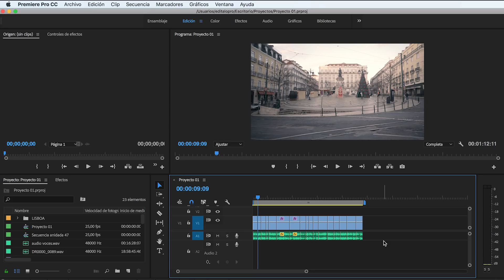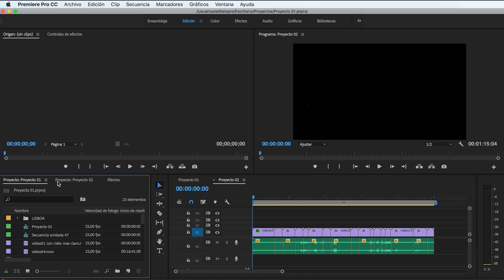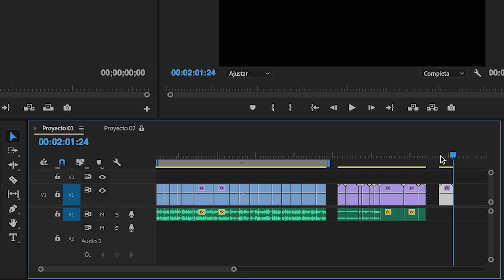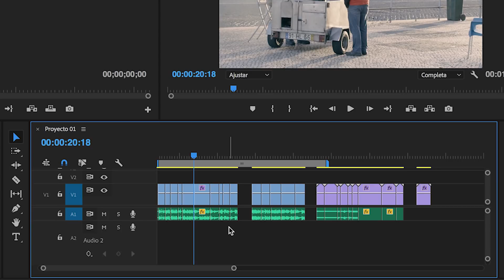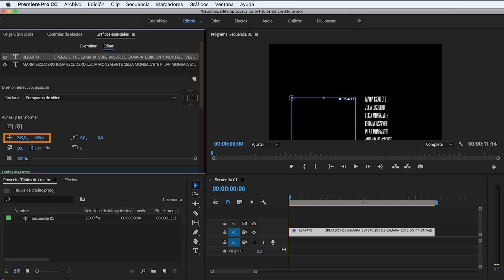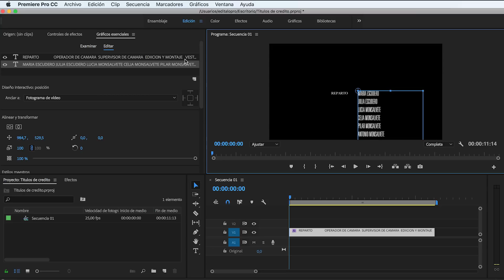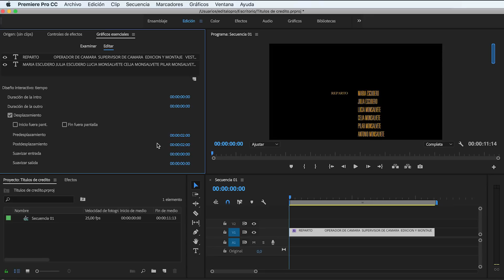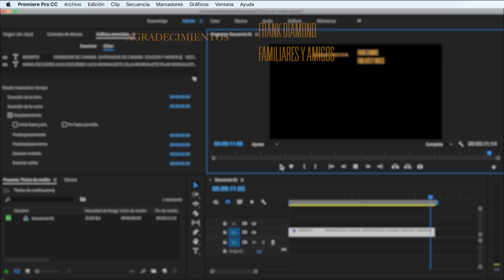😎 Novedades en Adobe Premiere Pro CC 2018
► En este vídeo, veremos las novedades que trae la versión CC 2018 de Adobe Premiere Pro (octubre de 2017).

Entre ellas esta la posibilidad de tener múltiples proyectos abiertos al mismo tiempo, mejoras importantes en el panel gráficos esenciales  y pequeñas novedades que ayudan a que la edición sea más fluida.

►EQUIPO UTILIZADO

Lets Ride - Jan Chmelar